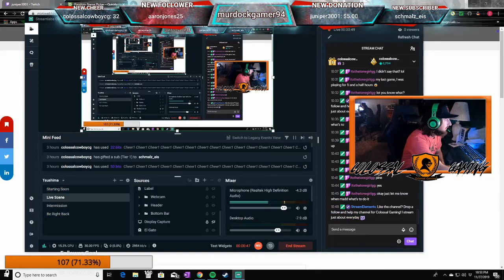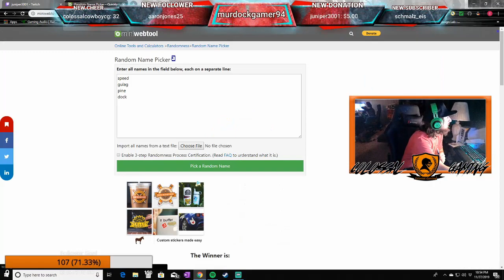Jacob Vs Alex! Round 1 Match 1! Don't forget to check out the new discord! (Link at bottom)